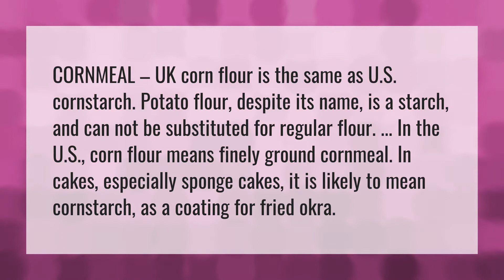Is cornstarch the same as corn flour UK?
Substitute Cornstarch • Is cornstarch the same as corn flour UK?